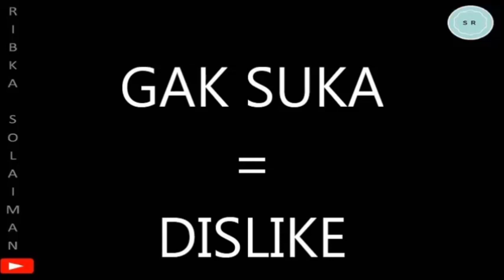NOT PIANIKA JANGAN LELAH [JCLF] | LAGU ROHANI KRISTEN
Tetapi kamu, kasihilah musuhmu dan berbuatlah baik kepada mereka dan pinjamkan dengan tidak mengharapkan balasan, maka upahmu akan besar dan kamu akan menjadi anak-anak Allah Yang Mahatinggi, sebab Ia baik terhadap orang-orang yang tidak tahu berterimakasih dan terhadap orang-orang jahat.

NOT PIANIKA DAN LIRIK LAGU JANGAN LELAH

jangan lelah bekerja di ladangNya Tuhan

Roh Kudus Yang b'ri kekuatan

tiada lelah bekerja bersamaMu Tuhan

Yang selalu mencukupkan akan segalanya

menjadi siap dibangun di atas dasar iman

makasih yaaa 😃